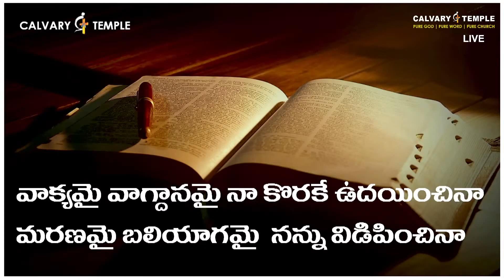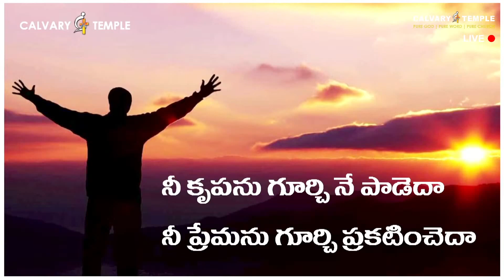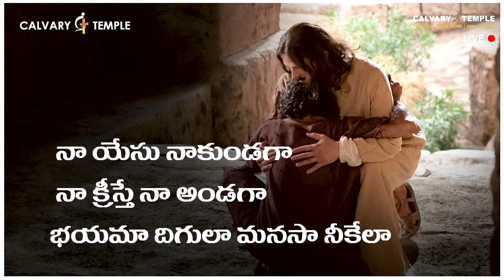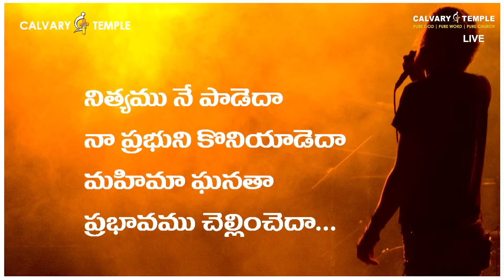నీ కృపను గూర్చి నే పాడెదా | Nee Krupanu Gurchi Ne Paadeda | Bro.Sunil Garu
నీ కృపను గూర్చి నే పాడెదా | Nee Krupanu Gurchi Ne Paadeda | Bro.Sunil Garu | CalvaryTempleSongs | Christian Song | Telugu